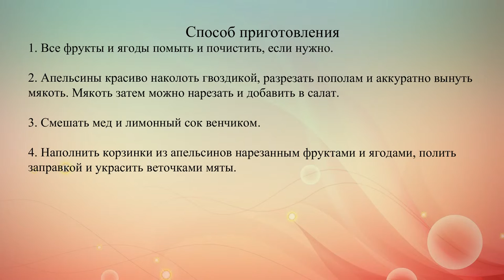Фруктовый салат в апельсиновой корзинке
Этот вкусный салат в фруктовых корзинках станет отличным украшением новогоднего стола.